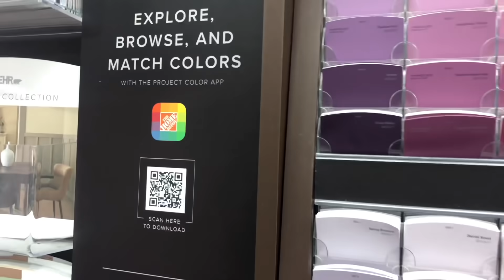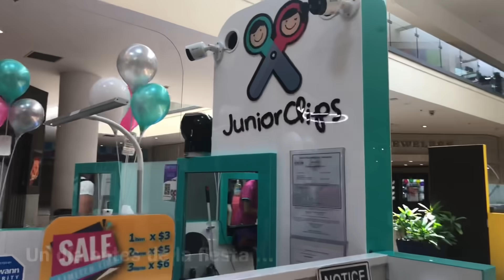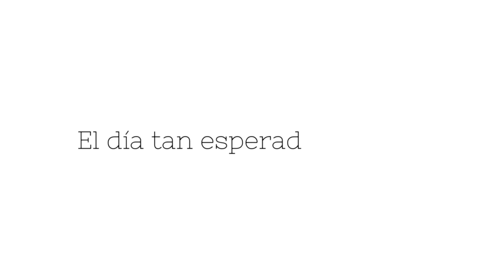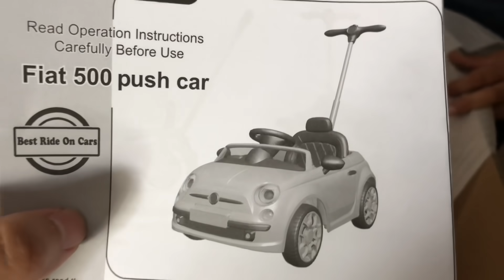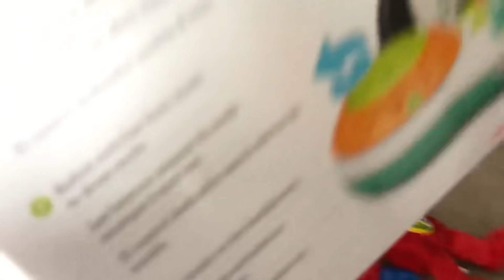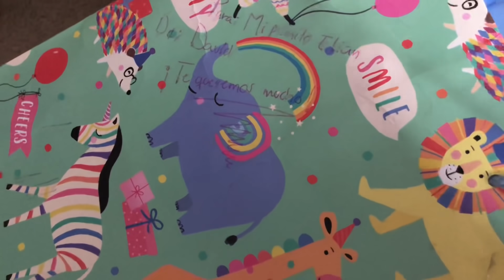Fiesta de Gia 🎉🎂 + abriendo los regalos 🎁